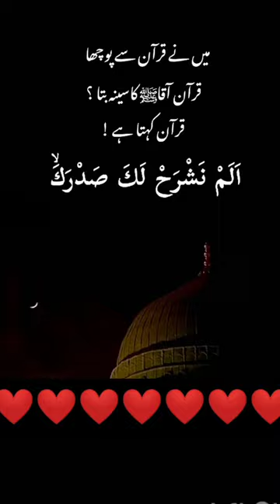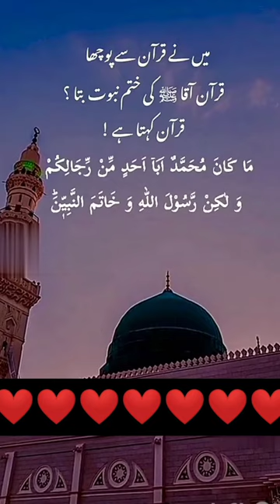Quran Nabi paak ❤️ ke baare me kya kehta hai suniye beautiful bayan